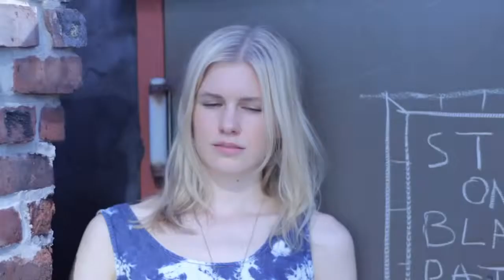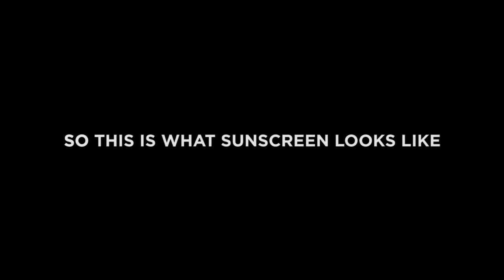How the sun sees you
The importance of sunscreen can't be underestimated as shown in this eye opening video about what happens to your skin, under the sun.